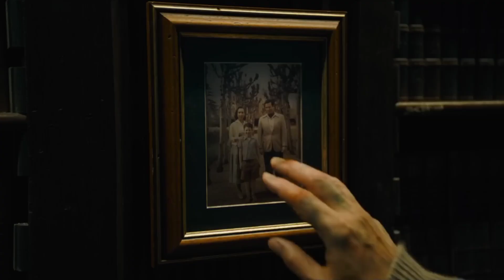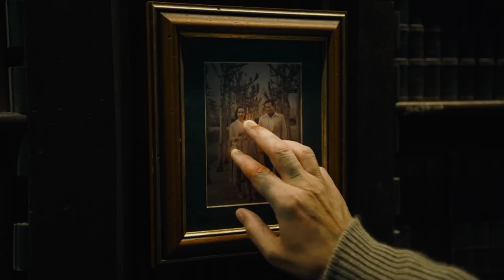Flash New Trailer Breakdown -(മലയാളം)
Flash new trailer explained in malayalam